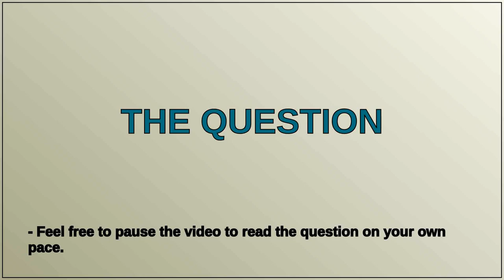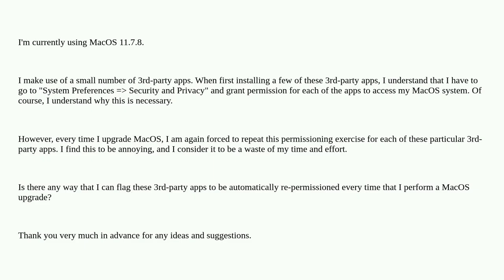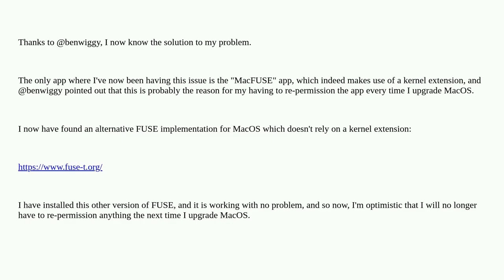Apple: How to avoid having to re-permission 3rd-party apps every time MacOS is upgraded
How to avoid having to re-permission 3rd-party apps every time MacOS is upgraded

A special thanks goes out to the community

  3rd-party permission security